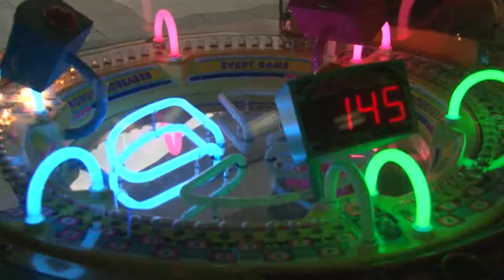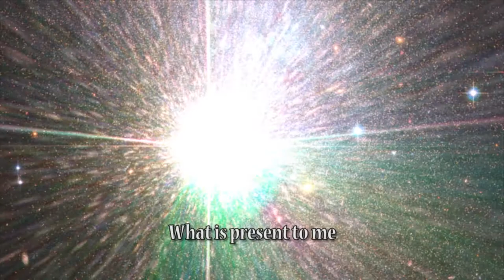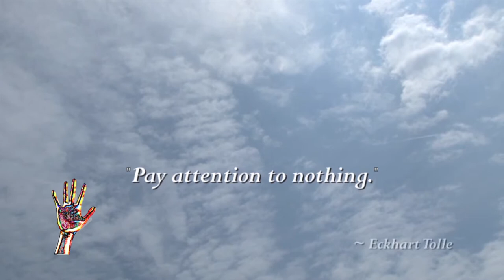The Infinite Silence - Practicing the Ultimate Encounter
What is present to me in every moment of my life whether I choose to be aware of it or not?  How do I find silence?   Where do I find silence?